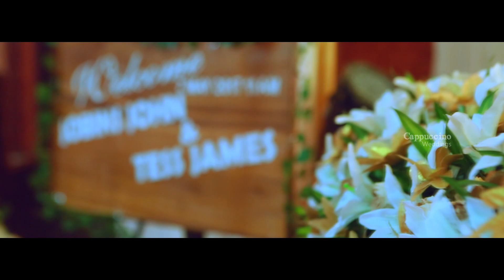Kerala best wedding Highlight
JOBINS & TESS
Wedding moments of the most beautiful couple.. The ones who missed and the rest who awaits. here we go...!!